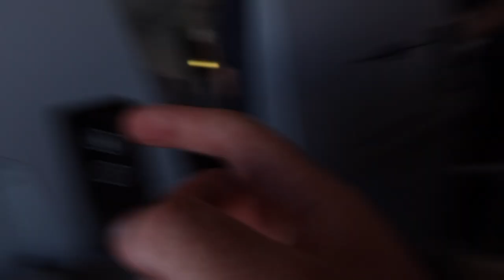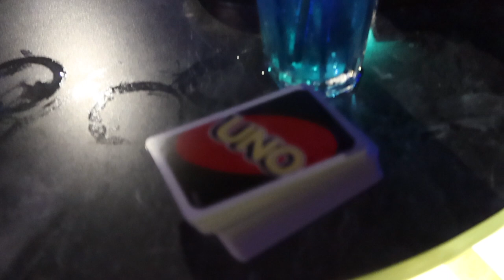BAECATION, TURKIJE MARMARIS ★ ISIS CYRIL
Hi allemaal, leuk dat je kijkt naar een nieuwe video.

Liefssss ♥️